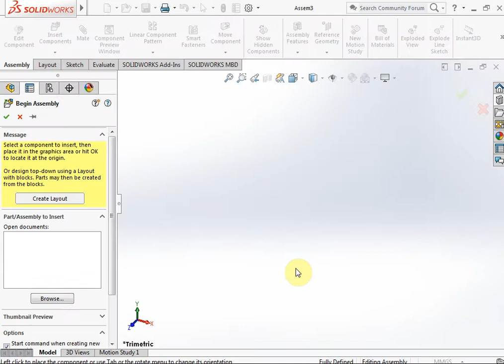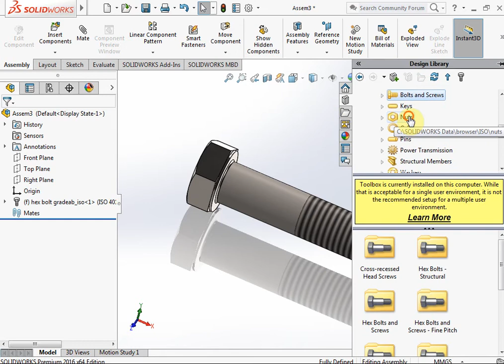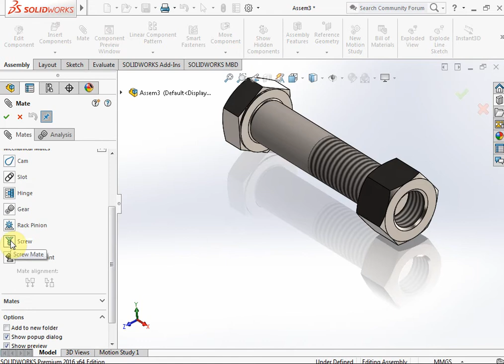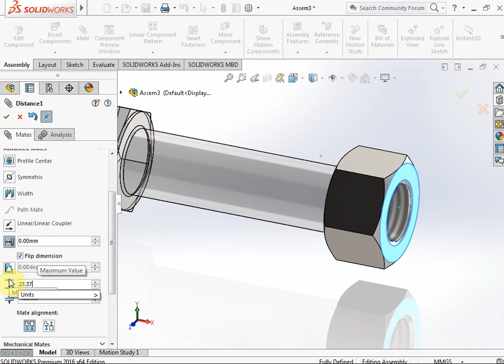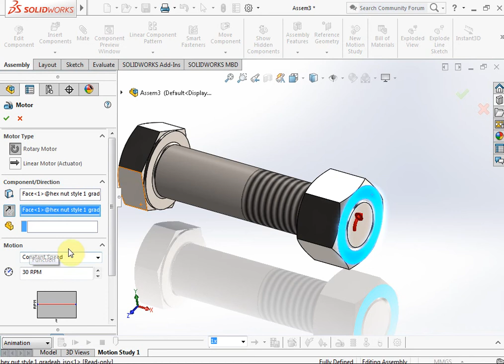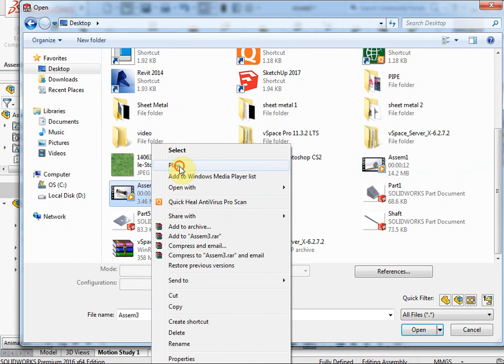SolidWorks 2016 Screw Mate Tutorial.